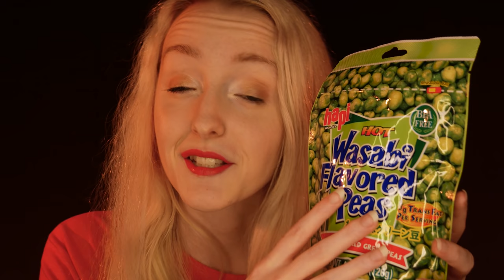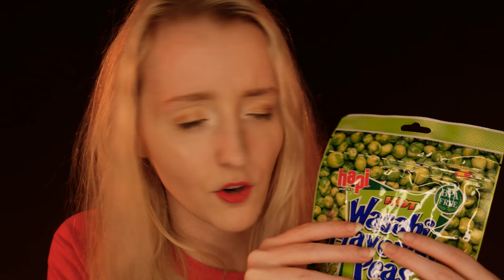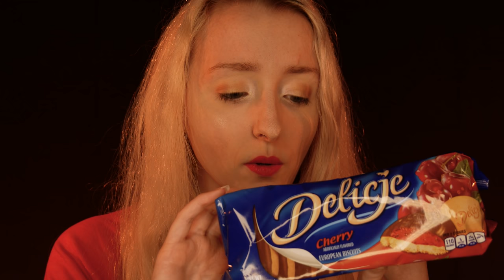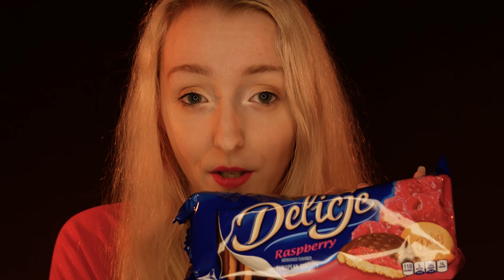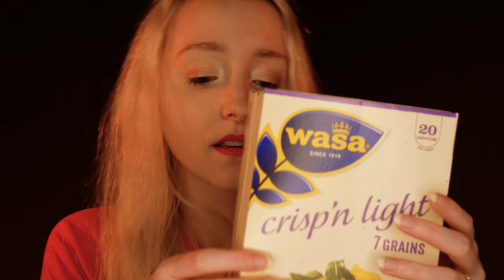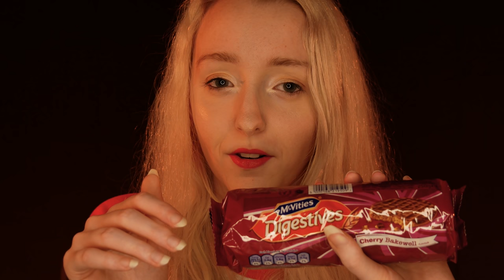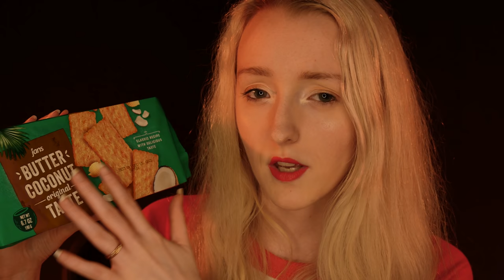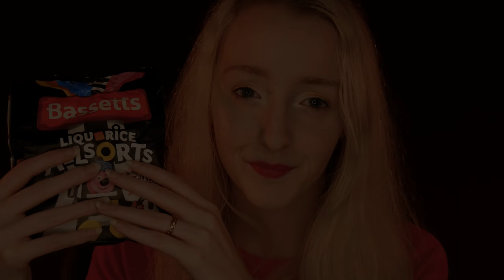ASMR Grocery Food Haul | Lots Of Crinkling!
Hello everyone! Welcome to a soft spoken, grocery store haul! So I love checking out the local international food stores to see all of the interesting foods from other countries, and in this video I show you some of my favorites as well as some new items we tried! (The Boy Bawang corn was amazing! Would recommend).

Triggers:
Soft Speaking, Crinkling, Light Tapping